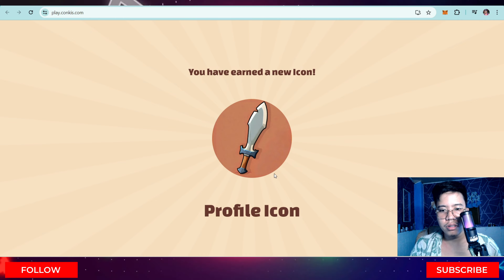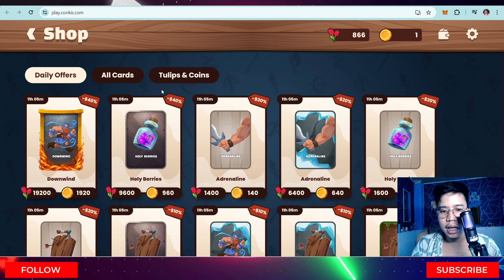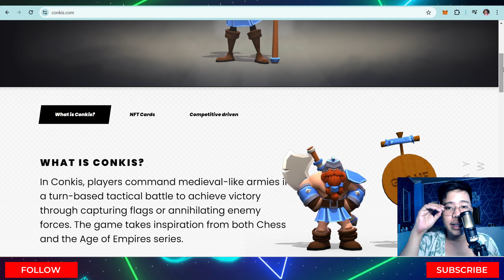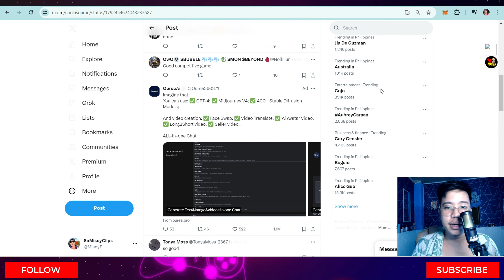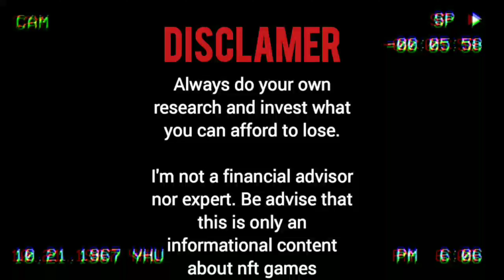Conkis - Bagong Free To Play NFT GAME | Solid Gameplay + Play on Chrome in Android/iOs | Review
CONKIS ULTIMATE FULL REVIEW

POTENTIAL AIRDROPS TO GRIND & EARN SOON!